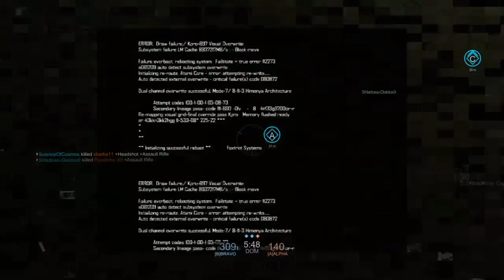Blacklight ep 4